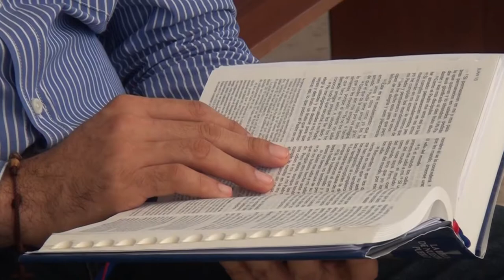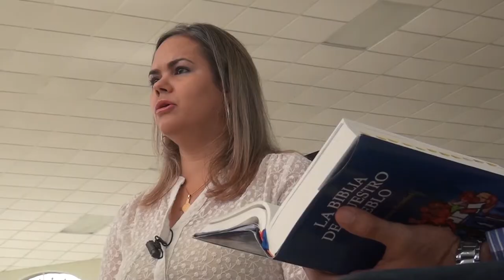Como podemos valorar el sacrificio de Jesucristo